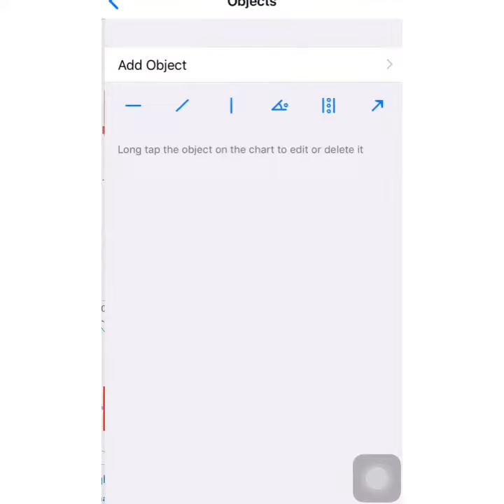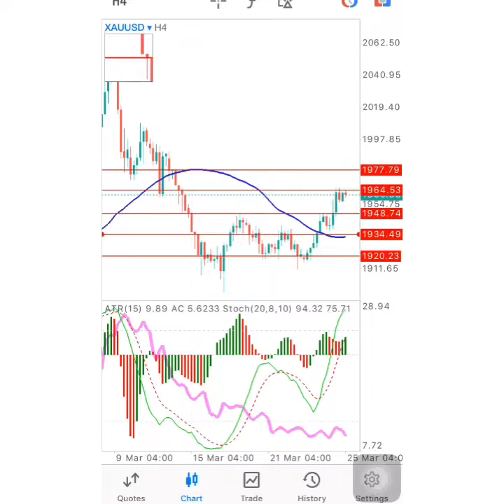GOLD Forecast: XAUUSD forex signal today on March 25, 2022